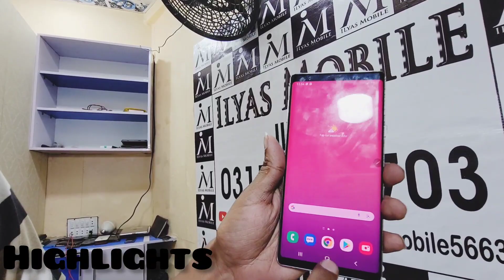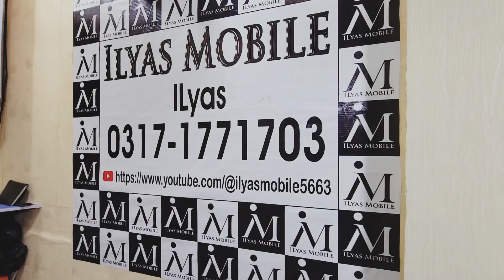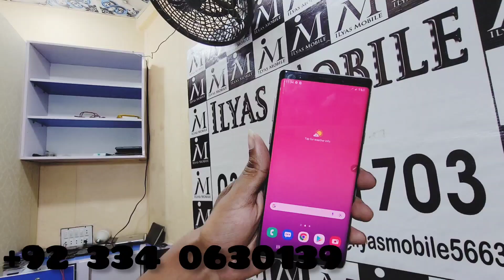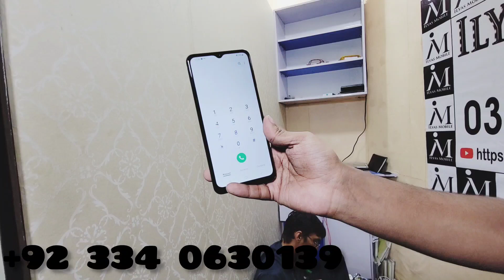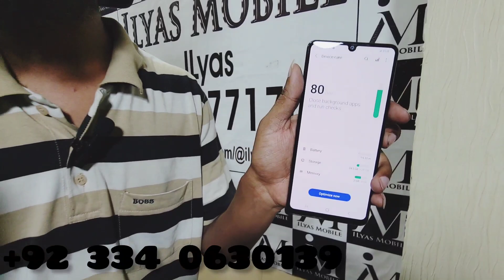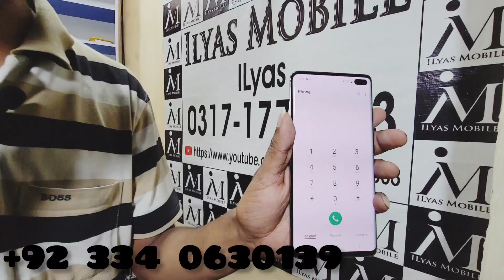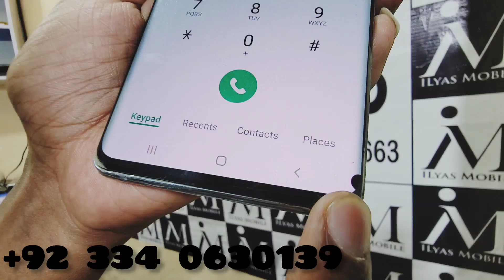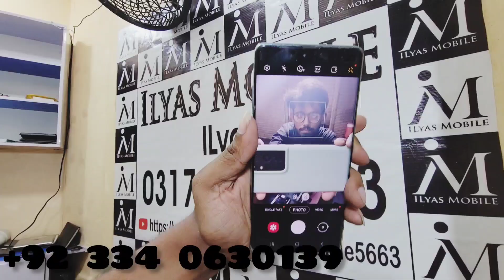Amazing mobile stock| Samsung S & A series all models available on |Ilyas mobile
Amazing mobile stock
Samsung s10 s10plus s20plus s20ultra
Samsung A 13,32,52,71
Central Mobile Mall Paposh Khilafat Ilyas mobile Shop # 61 Near Abbasi Shaheed Hospital Nazimabad Karachi.
Name :::Ilyas
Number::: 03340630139